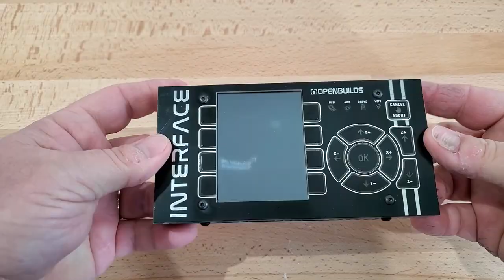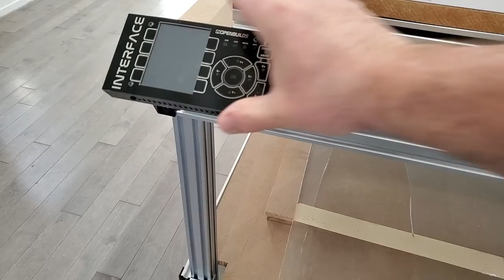HOW TO: Build this simple Interface Magnetic Mount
🆕🔥 Follow along and build this simple magnetic 🧲 mount that keeps your CNC INTERFACE Pendant at the front of your machine ready to rock your next project!

💨 This awesome upgrade, only takes a few parts and a few minutes to assemble
🔊 Grab yours today and get started now.